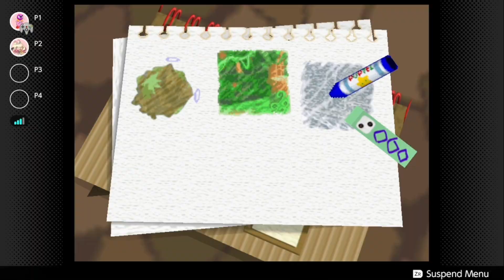Switch Entertainment System Part 103: Stormy, Stormy, Stormy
That's the name you should know.